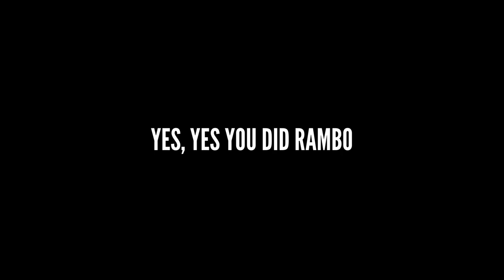VISITING BAHAMAS MAMAS IN GTA RP!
Rambo Ramrod is back and becoming a tow truck driver in gta 5?! Well for today at least. LInk has been playing in ONX RP lots and there is a lot of content to come from the GTA 5 RP scene in ONX!!